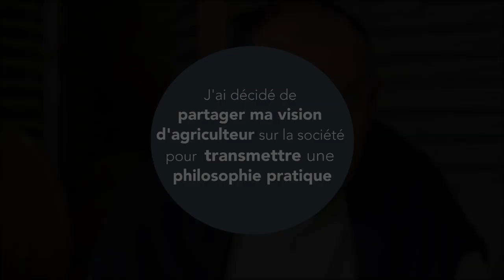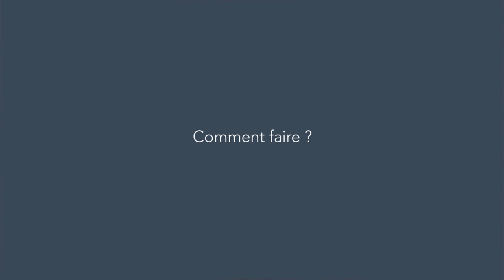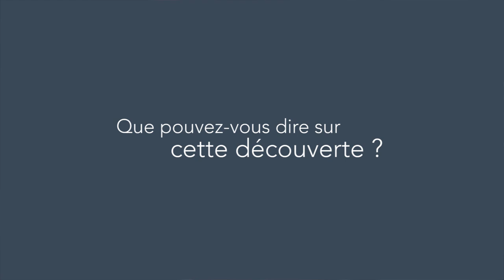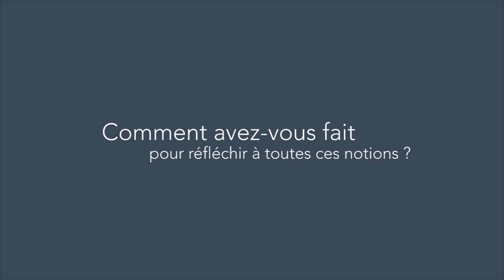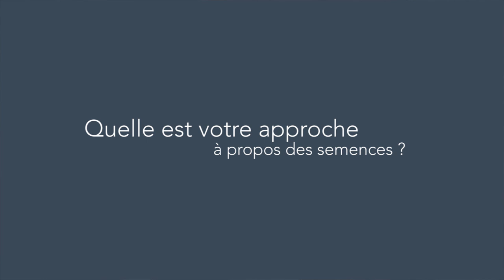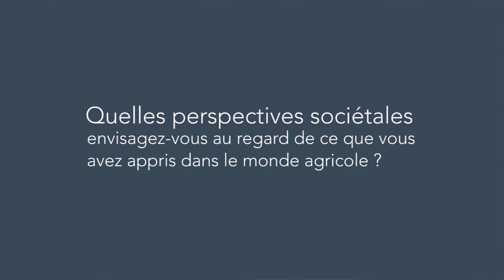Bernard Ronot : partager sa sagesse pour transmettre une philosophie de vie